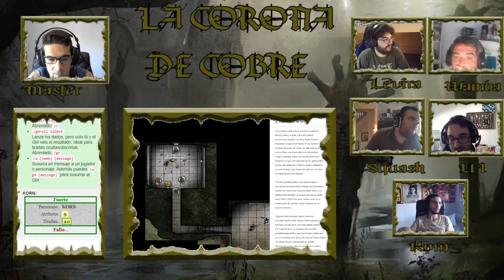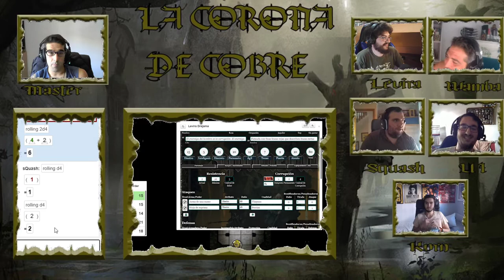Symbaroum - La Corona de Cobre - Parte 9/9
Una caravana se dirige hacia los Titanes desde Ambria. Huyendo del pasado de este reino, viajan hacia un nuevo destino, un nuevo lugar.

Balgrag, un vagabundo errante, mago por necesidad y sin familia alguna, decide marcharse al norte porque cualquier destino es idéntico; malo.
Fat Ibru, un viejo cazador de monstruos cuyos años han sido mejores, armado con su arco y sus mejunjes, acompaña a una fiel amiga.
Korn, un ogro con amnesia y un gran corazón, cuyo deseo es siempre sanar heridas en vez de infligirlas.
Levira, una joven idealista cuyos sueños son el fin de la corrupción y la creación de una antigua orden perdida en el fondo de su corazón.
Wamba, un sigilosos y habilidoso trasgo que desea arreglar ciertas cuentas pendientes con algunos compañeros en el pasado.

Pero su viaje se verá entremezclado con los escabrosos misterios de Davokar. Las personas que conocerán en su camino estarán ligadas a extraños misterios que quizá superen sus capacidades físicas, pero no su voluntad. Los bosques son oscuros y ocultan pesadillas. Los artefactos de los antiguos Bárbaros aún resuenan entre la corteza y la densa maleza. Y sin quererlo, caminarán tras la pista de una vieja y oxidada corona de cobre.